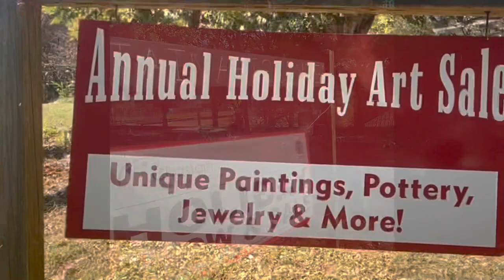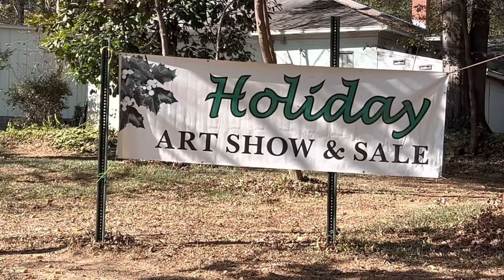Chastain Art Center Holiday Show 2022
The Chastain Art Center Holiday Show and Sale continues through Dec 21, 2022,  at 135 Chastain Park Ave NW, Atlanta, GA 30342